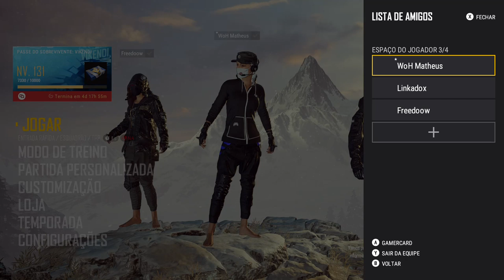[PTBR] PUBG XBOX ONE